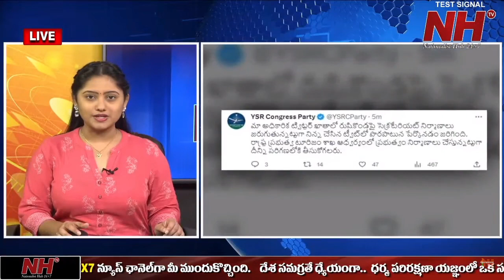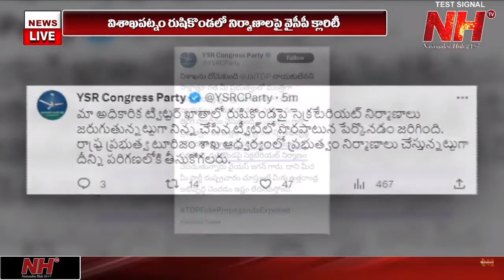Telangana Government Postpones TSPSC Group 2 Exams | CM KCR | NHTV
Our Company account details :
Name : DHARMAGNYA BROADCASTING PVT LTD
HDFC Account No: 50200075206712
IFSC Code: HDFC0008045